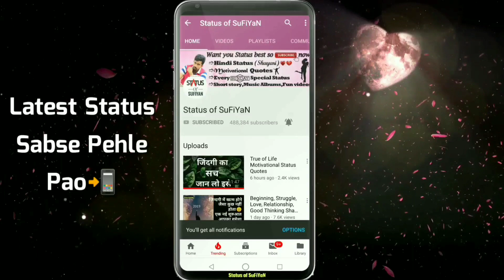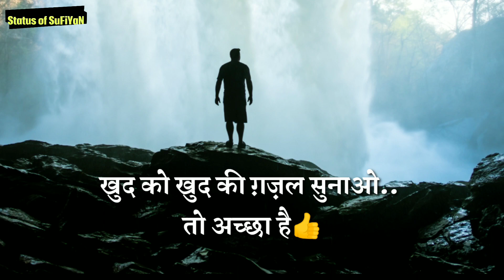Khud.. Beautiful Lines about Life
Whatsapp best status in Hindi